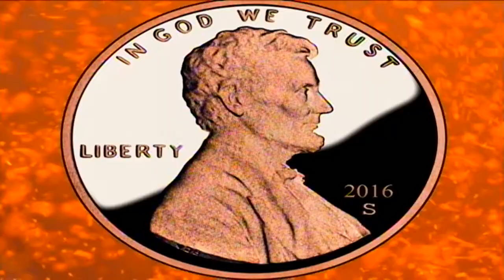day break 6th anniversary